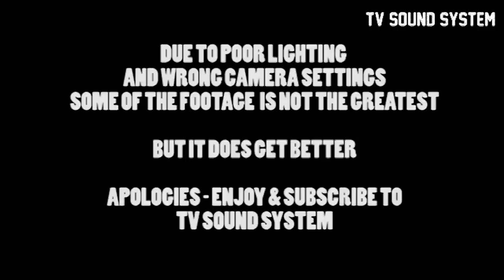NATURAL AFFAIR V LITTLE SAMPLE - 2017 - BRADFORD - UK